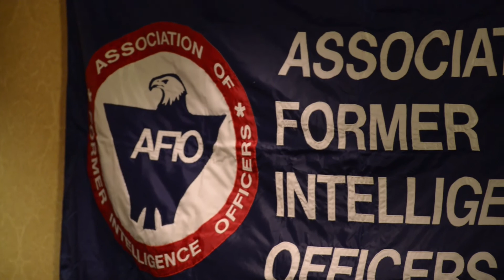Bryan DENSON presentation at AFIO Luncheon, 2015 May 08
This is a presentation by Bryan Denson, journalist with The Oregonian, and author of "The Spy’s Son: The True Story of the Highest-Ranking CIA Officer Ever Convicted of Espionage and the Son He Trained to Spy for Russia" the riveting story of the Nicholsons—Jim and Nathan, father and son, co-conspirators who deceived their country by selling national secrets to Russia. Jim Nicholson was a career intelligence officer with CIA.